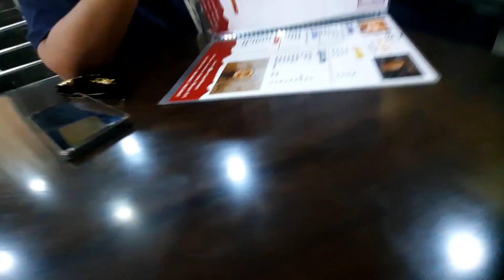Payal or pari mall dekhkar kyon shoked ho gaye??🥹 || raste mai peacock 🦚 dekha || dominos🍕 fun